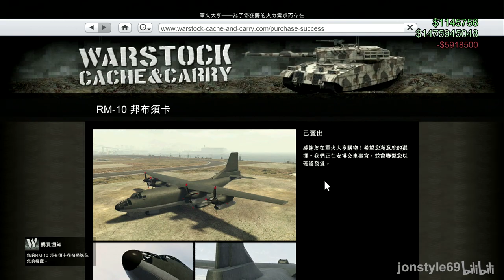【GTA5線上1.41】650萬改裝 RM10邦不須卡 三門砲台的空中堡壘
2. 將訂閱旁邊 "鈴鐺" 打開!
3. 打勾"我想收到這個頻道的所有通知" 儲存!